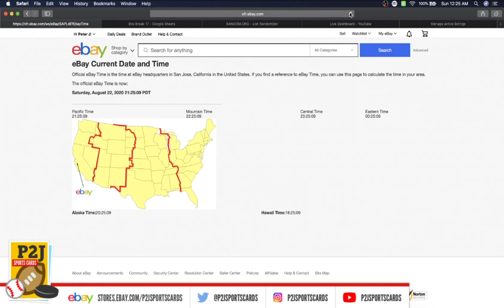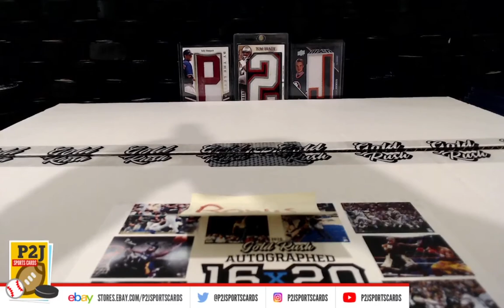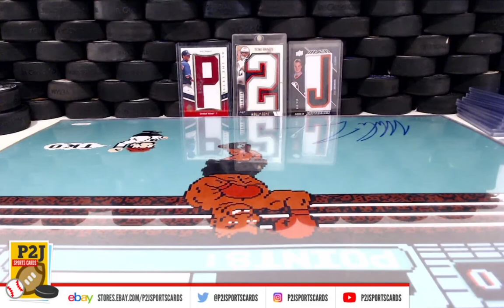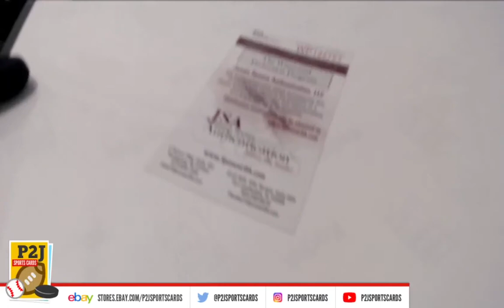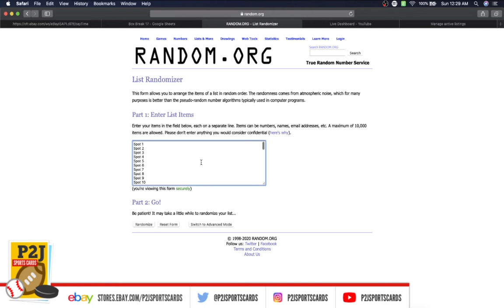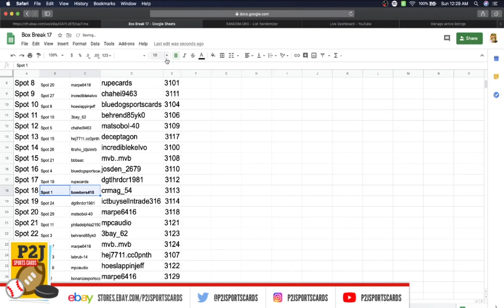Bonus #94 2020 Gold Rush Autographed 16x20 Multi-Sport Box Break